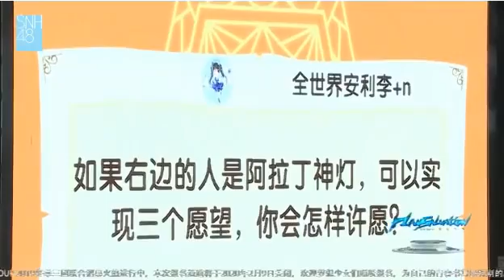191201「戴萌生日公演」 MC4：如果右边的人是阿拉丁神灯，可以实现三个愿望，你会怎样许愿